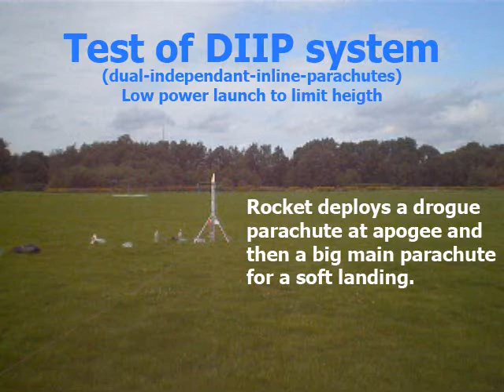Dual independant inline parachutes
This is a low-pressure launch of a water rocket, to test my DIIP parachute system.
It is controlled by radio with a standard rc-car controller. A single servo controls both parachutes.
Each parachute is housed in a compartment in the nose of the rocket, and they can be deployed independantly, so if the drogue-chute fails to deploy, the main-chute can be deployed as a backup.